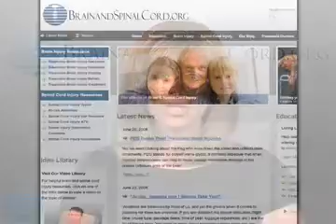The Spinal Cord Injury Treatment Team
Spinal Cord Rehabilitation is a very involved process with many different steps, this video breaks down these different steps and explains the different teams involved in the rehabilitation process. For more information please visit our